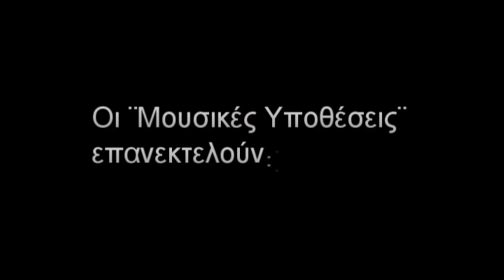Mousikes Ypotheseis - O Xavales | Μουσικές Υποθέσεις - Ο Χαβαλές | OFFICIAL HD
Μουσικές Υποθέσεις (Επανεκτέλεση) - Ο χαβαλές (Έλα να γίνει χαβαλές)

Πρώτη εκτέλεση - Μανώλης Αγγελόπουλος

Στίχοι - Γιώργος Πιάς
Μουσική - Αντώνης Πολίτης

Ενορχήστρωση - Programming - Γρηγόρης Λούκας

Οι Μουσικές Υποθέσεις είναι οι :
Δημήτρης Βλάχος
Κώστας Μαντίδης
Μαρίνα Ανθίμου